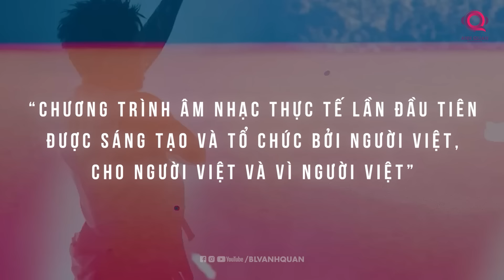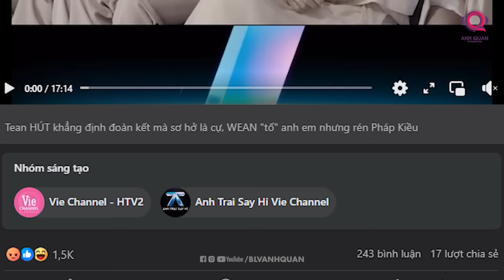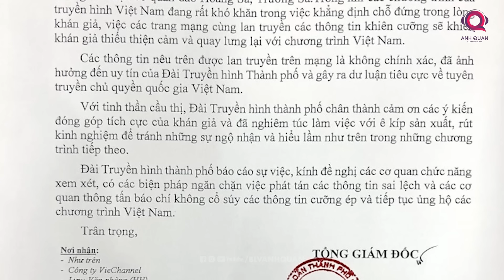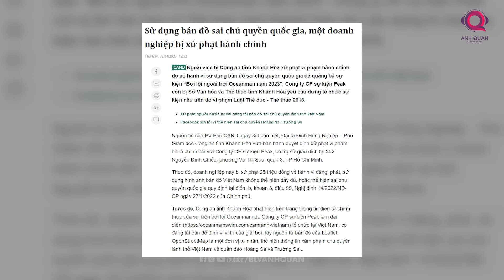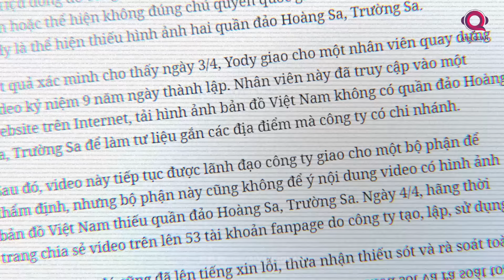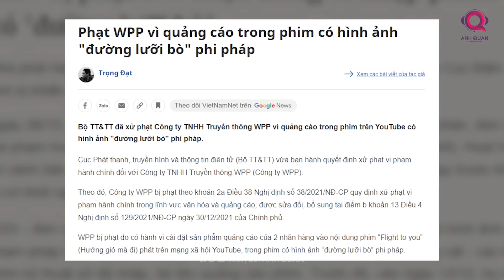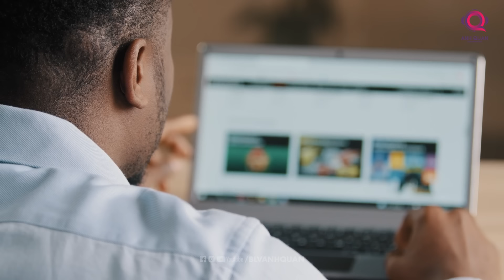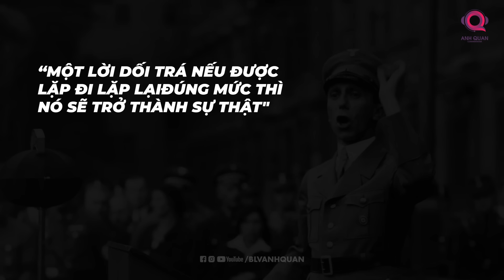ANH TRAI SAY HI VÀ NHỮNG LẦN TRUYỀN THÔNG RÚNG ĐỘNG VÌ BẢN ĐỒ “LẠ”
Kể từ lên sóng, chương trình “Anh trai say hi” đã thu hút được sự chú ý được sự yêu thích của một lượng đông đảo khán  giả, cứ mỗi tập tung ra đều “on top” chiếm sóng mạng xã hội